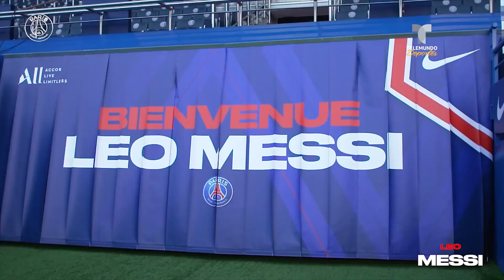Mbappé reveló lo que hace para complementarse con Messi en el PSG | Telemundo Deportes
Video oficial de Telemundo Deportes. El joven francés mencionó cuál fue su reacción cuando se enteró que Leo dejaría al Barcelona para jugar con él en el PSG. ¡Imperdible!